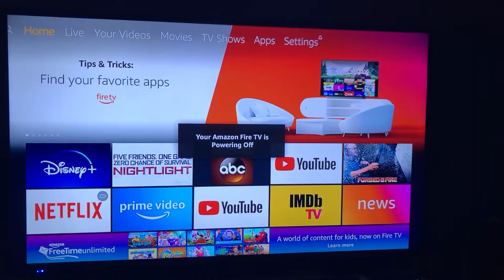December 3, 2019